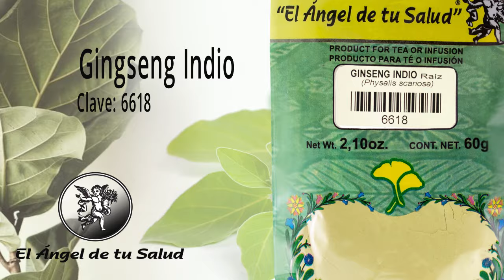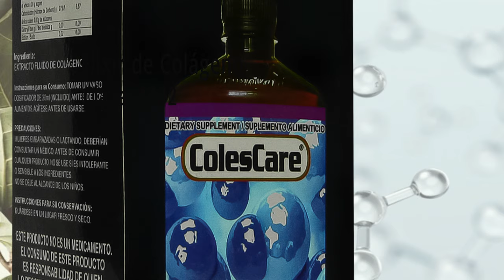FÓRMULA HERBOLARIA PARA TRATAR LAS VARICES EN LAS PIERNAS